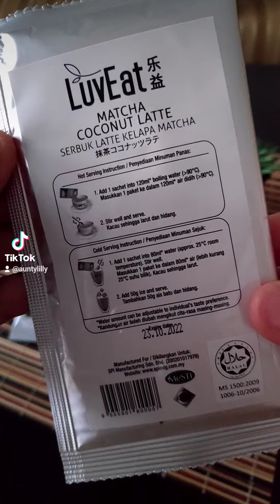Matcha Coconut Chia Pudding With LUVEAT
𝐖𝐚𝐤𝐞 𝐔𝐩 𝐓𝐨 𝐀 𝐂𝐫𝐞𝐚𝐦𝐲 𝐌𝐚𝐭𝐜𝐡𝐚 𝐂𝐨𝐜𝐨𝐧𝐮𝐭 𝐋𝐚𝐭𝐭𝐞 𝐂𝐡𝐢𝐚 𝐏𝐮𝐝𝐝𝐢𝐧𝐠 𝐁𝐫𝐞𝐚𝐤𝐟𝐚𝐬𝐭! 🌞🌞
This 𝐌𝐚𝐭𝐜𝐡𝐚 𝐆𝐫𝐞𝐞𝐧 𝐓𝐞𝐚 𝐂𝐨𝐜𝐨𝐧𝐮𝐭 𝐂𝐡𝐢𝐚 𝐏𝐮𝐝𝐝𝐢𝐧𝐠  makes a wonderful healthy treat. You’ll love this quick & easy healthy breakfast that's light, creamy & loaded with matcha tea & coconut flavour! 😋😋
As easy as ABC, simply combine the Matcha Coconut Latte together with the Chia Seeds in a bowl & place it in your refrigerator overnight. Wake up to a delicious healthy protein-packed 𝐌𝐚𝐭𝐜𝐡𝐚 𝐂𝐨𝐜𝐨𝐧𝐮𝐭 𝐂𝐡𝐢𝐚 𝐏𝐮𝐝𝐝𝐢𝐧𝐠 𝐁𝐫𝐞𝐚𝐤𝐟𝐚𝐬𝐭! 🍵🌴
My 𝑪𝒓𝒆𝒂𝒎𝒚 𝑴𝒂𝒕𝒄𝒉𝒂 𝑪𝒐𝒄𝒐𝒏𝒖𝒕 𝑳𝒂𝒕𝒕𝒆 𝑪𝒉𝒊𝒂 𝑷𝒖𝒅𝒅𝒊𝒏𝒈 is delicious, healthy & like a natural form of medicine. The matcha green tea powder gives it a lovely green colour, & it’s an antioxidant powerhouse that can help you stay energized all day. It's a tasty, nutritious, & satisfying snack to include in your diet. 💪💪
This 𝐋𝐮𝐯𝐄𝐚𝐭 𝐌𝐚𝐭𝐜𝐡𝐚 𝐂𝐨𝐜𝐨𝐧𝐮𝐭 𝐋𝐚𝐭𝐭𝐞, a delicious & comforting drink, full of antioxidants. This beverage is a healthy alternative to coffee with so many benefits for your body: it works as a boost for memory, enhances calm, contains lots of antioxidants, & detoxifies the body, among others. 👍👍
Made of Coconut & Authentic Japanese Matcha, LuvEat powdered drink doubles down on the health benefits, power-packed with immune-boosting nutrients. Coconut is a well-known superfood that contains healthy fats & promotes normal heart function. Matcha, on the other hand, is made from only the best green tea leaves from Japan & is high in minerals and antioxidants, as well as helps boost your metabolism. 🥰🥰
𝐋𝐮𝐯𝐄𝐚𝐭 𝐌𝐚𝐭𝐜𝐡𝐚 𝐂𝐨𝐜𝐨𝐧𝐮𝐭 𝐋𝐚𝐭𝐭𝐞 is SO versatile & can be used in so many ways. You can drink it either hot or cold, make it into a delicious chia pudding, add it to your overnight oats or use it in baking & cooking to add some flavour to your recipes. 🧑‍🍳🧑‍🍳
Whatsapp To Order 📲 volowellness.orderla.my/luveat-matcha-coconut-latte
LuvEat
LuvEat Official